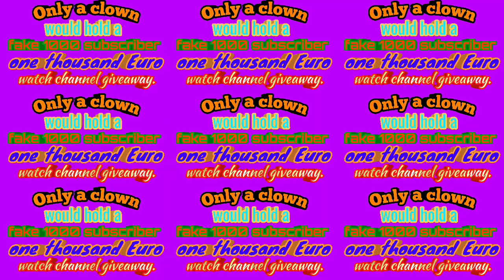Only a clown 🤡 would hold a fake 1000 subscriber, one thousand Euro, watch channel giveaway...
Only a 🤡. ⌚ Only a 🤡. ⌚ Only a 🤡.